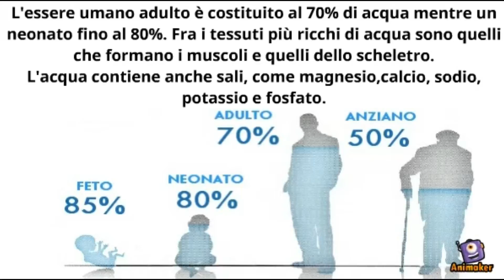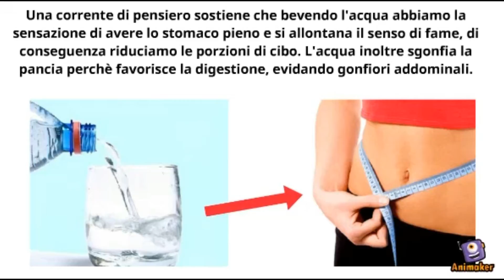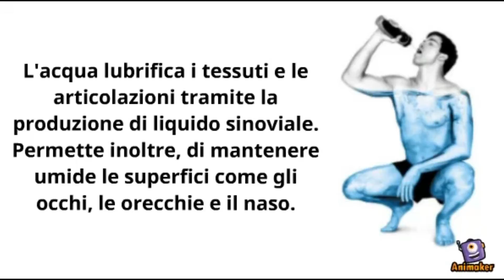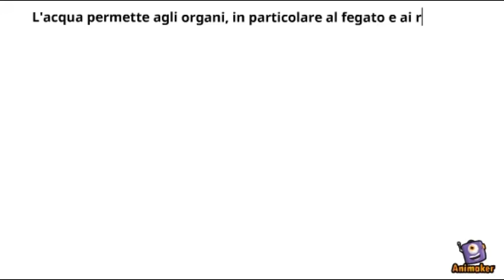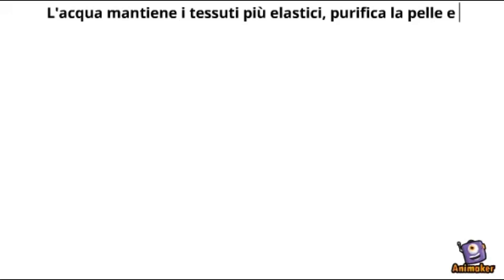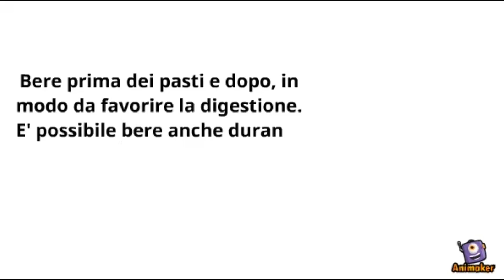Perché è importante bere acqua? Quali sono i benefici? Quanta acqua si dovrebbe bere?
In questo video parlerò del perché è importante bere acqua?
- Quale funzioni svolge?
- Quali effetti benefici comporta sui vari apparati?
- Quanta acqua si dovrebbe bere?
- Quando è consigliato bere?